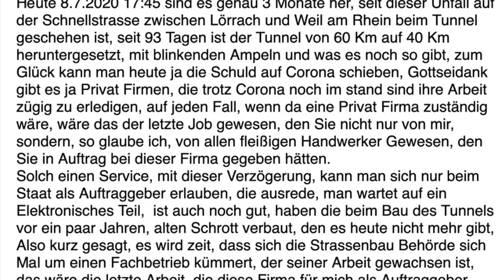Lörrach - Weil am Rhein Schnellstrasse , so was nennt man eine Schande in der heutigen zeit, aber-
man kann ja zum Glück heutzutage immer Corona vorschieben, wegen einem Elektronischen Teil müssen Autofahrer auf der Schnellstrasse 40 km fahren und das schon seit 93 Tagen, da reden wir von Meisterleistungen des Deutschen Handwerks.